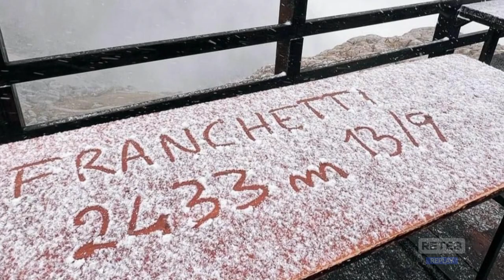Freddo - Prima neve sul Gran Sasso e sulla Majella